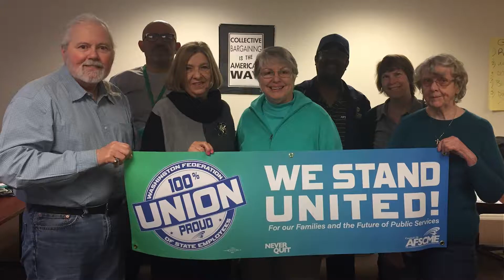Join RPEC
Are you about to retire? Join RPEC because the fight to protect our retirement doesn't end when we retire.